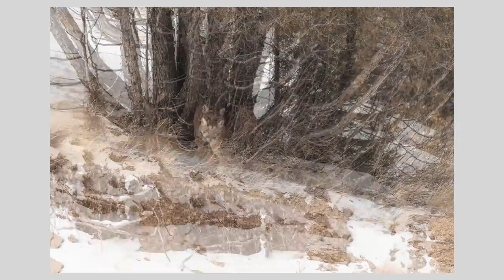Photographing a Wild Mountain Lion in the Town of Jackson, Wyoming